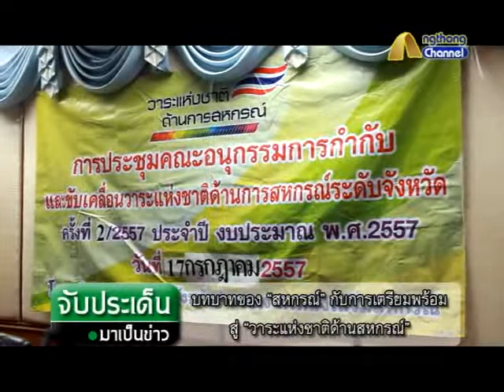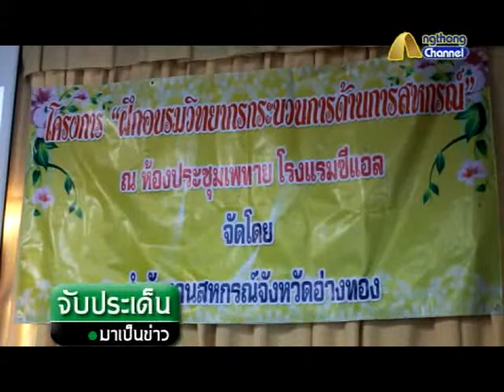จับประเด็นมาเป็นข่าว อ่างทอง ตอนที่ 05 วาระแห่งชาติด้านการสหกรณ์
รายการ จับประเด็นมาเป็นข่าว (อ่างทอง)
พูดคุยกับหัวหน้าส่วนราชการ และภาคเอกชน ถึงโครงการ และกิจกรรมต่างๆ ที่คนอ่างทอง ต้องควรรู้

ดำเนินรายการโดย อัยมัญช์ ไอยรากุลวัฒน์ (อ.ปุ้ม)
ดำเนินการผลิตโดย สำนักงานข่าวท้องถิ่นจังหวัดอ่างทอง (AngthongNews)